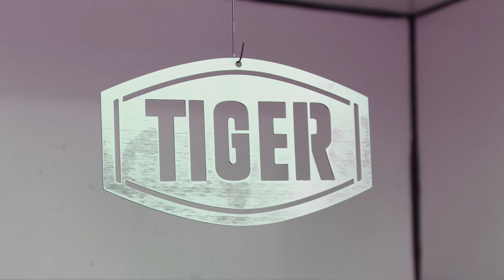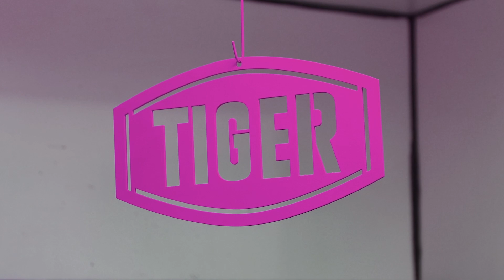Zu viel des Guten bildet Tropfen und Wulst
Problem: Besonders glatte Oberflächen erfordern einen guten Verlauf des Pulverlacks. Das führt vereinzelt zu Tropfen- oder Wulstbildung. Auch Heißbeschichtungen können dieses Phänomen verursachen.

Coating-Profi Kamil zeigt, mit welchen Tricks und Ofeneinstellungen du Tropfen- und Wulstbildung auf deinem Werkstück effektiv verhindern kannst.

Download Troubleshooting Guide